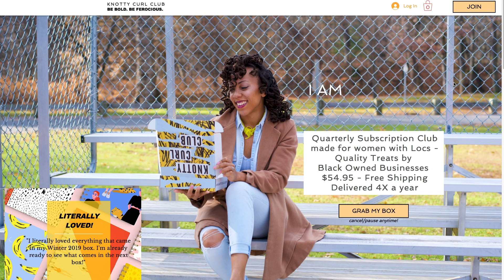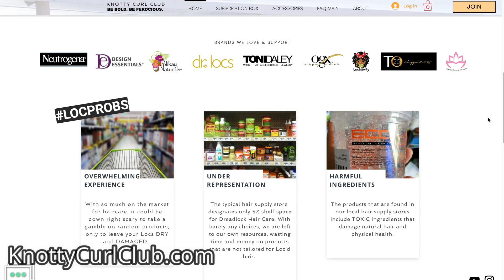8 months with Locs ⇢ CLOSE UP Look at My Starter Locs (Budding & Frizz struggles)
Here is my 8 months with starter Locs and a VERY detailed and up-close look at them (including the budding and frizz struggles!)

Whether you started your loc journey with two strand twists, braid locs, comb coil locs, etc you have at some point wondered, "What  are my dreadlocks doing? Why are my Locs dry? Why are they weirdly shaped?" Today I want to share what my personal journey looked like while I had new starter locs. This in hopes to motivate you on your loc journey to know that your natural hair is completely normal. Your loc journey is unique to you!

Join the Knotty Curl Club (subscription club for women with Locs and Natural Hair - supporting Black owned businesses and girl bosses who create great products for dreadlock hair care, lifestyle and self-care) ⇢ 🌸

Products You MUST Get!
Wild Growth Oil
Crochet Needle

Buy ALL flavors of the BROO Moisturizing Shampoo here:
❀ Featured Flavor
❀ Citrus Creme Flavor
❀ Quinoa Colada Flavor
❀ Malted Mint Flavor
❀ Cactus Lime & Ginger
❀ Sea Salt & Bergamot

MY FAV LOC HAIRCARE PRODUCTS:
♕ Detoxifying AZTEC CLAY MASK
♕ Natures Advantage SHAMPOO
♕ Natures Blessings Hair Pomade
♕ Jamaican Mango & Lime Locking Gel
♕ Stay On Satin Pocket Bonnett
♕ Satin Silk Hair Head Scarf – 2 Bonnet Night Cap Sleep Curly Natural